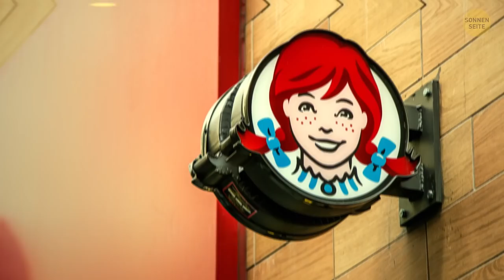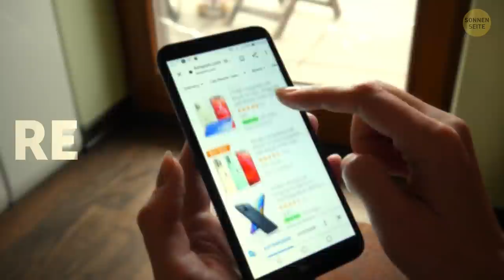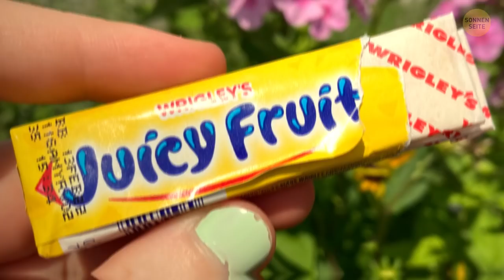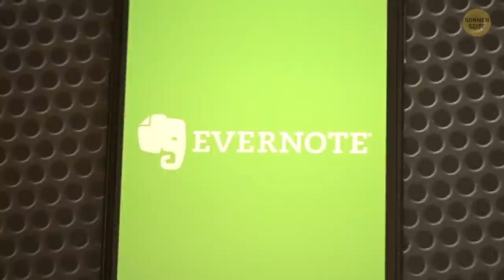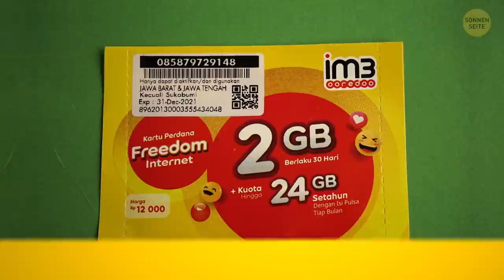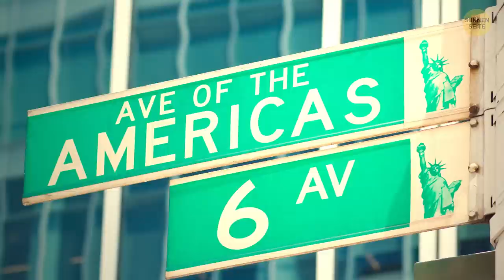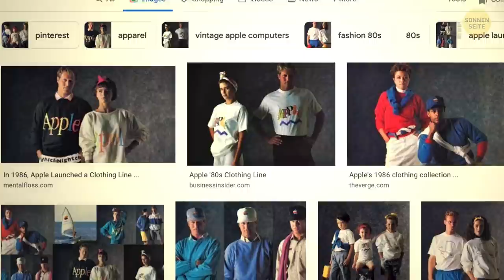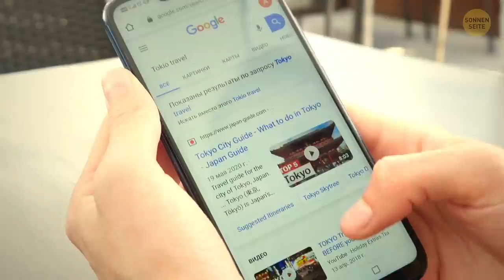Der wahre Grund, warum dem Apple-Logo ein Bissen fehlt + 65 weitere überraschende Fakten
Hier kommen 60+ Antworten auf Fragen, die dich schon lange quälen! Warum ist das Apple-Logo angebissen? Wann wurde die erste Textnachricht der Geschichte verschickt? Was bedeutet der Name Mitsubishi? Wie übersetzt man "Carrefour"? Sehen wir uns faszinierende Fakten über Dinge und Logos an, die uns jeden Tag begegnen!

Die Animation wurde von SonnenSeite erstellt